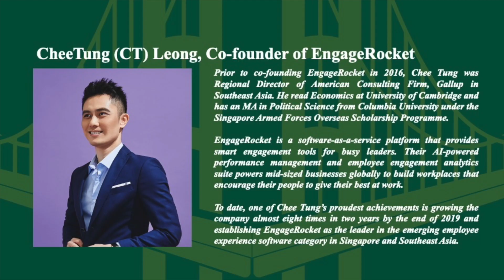Learning Beyond Competitors And Customers_Silicon Valley Asian Business Talk_Chee Tung Leong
CheeTung (CT) Leong, Co-founder and CEO of EngageRocket, the fastest-growing employee experience solution startup, in conversation with Professor Roger Chen, University of San Francisco on learning beyond competitors and customers.